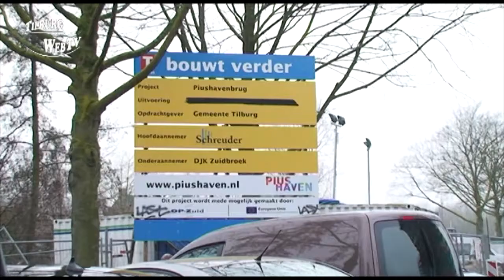TilburgWebTV - Hoogtepunt Havenmeester, dieptepunt asielzoeker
Administratieve fout met rampzalige gevolgen voor asielzoeker.

Toen op 20 december 2012 de bouwvakkers van de woontoren "Havenmeester" aan de Piushaven te Tilburg vierden dat het hoogste punt van de bouw was bereikt, waren daar ook wethouder Berend de Vries en alias Jimmy aanwezig. Jimmy heeft in Afrika al zijn familieleden verloren en kwam moederziel alleen als kleine jongen in de haven van Rotterdam aan. Hij werd opgevangen en een procedure voor asiel werd gestart. Een klein beetje geluk leek nabij, er werd namelijk in 2001 een generaal pardon afgeroepen. Echter door een administratieve fout werd Jimmy overgeslagen en leeft sindsdien illegaal op straat.